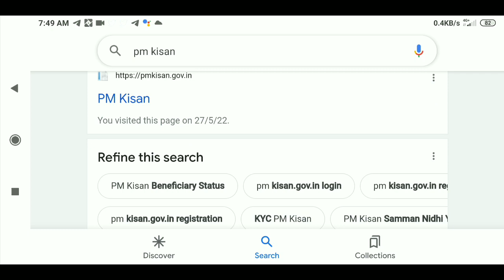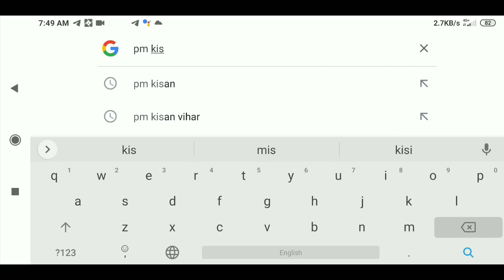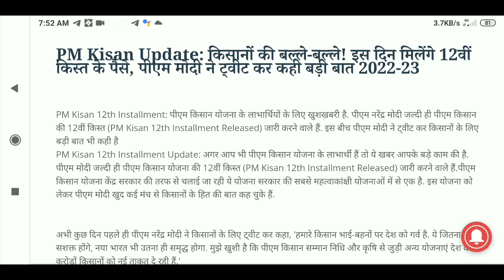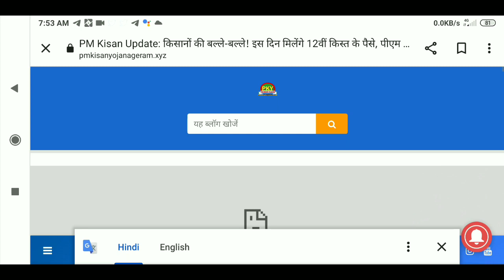Pm kisan 2-2 हजार रुपए, लेकिन पीएम किसान की 12वीं किस्त के लिए यह काम करना जरुरी 2022-23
RAJUGANGWAR
From – Uttar Pradesh ( India )
  youtobe

kisan yojana
pm kisan
yojana
Pradhanmantri Yojana
Kisan

PM-Kisan_status_check_2021
PM-KISAN_Samman_Nidhi_upsc